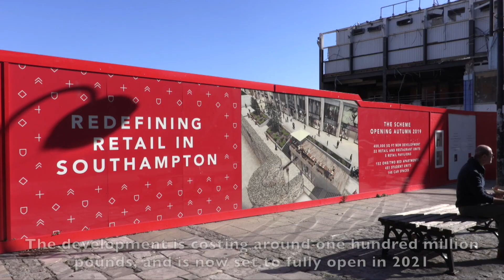Bargate Quarter Story Social Short